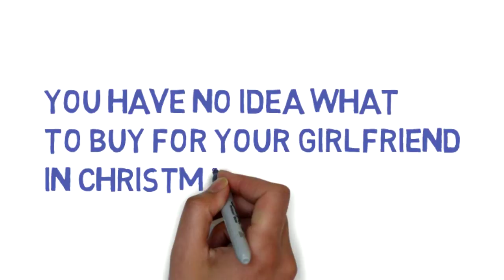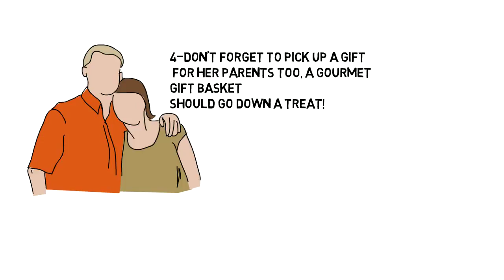What to Buy Your Girlfriend for Christmas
Stuck for ideas for the perfect gift for your girlfriend this Christmas? Step away from the perfume and the sexy underwear, we've got some great ideas for gifts that won't break the bank, whatever stage of relationship you're in.

Just started dating?

If you've only just got together then Christmas can be tough as you want to show her you're interested, without appearing too keen. Why not treat your girl to a subscription of her favorite magazine so she can think of you every time it lands on her door mat.

Have a standing TV date with your girl?

Watching TV is a great way to chill out and just spend time together. If you're still on the look out for 'Your Show' then why not treat her to a box set of the Newsroom? It's a fabulous show and once you've worked your way through the first season box set she'll have to stick around for season two!

Is she taking you home for the holidays?

If she's taking you home to spend Christmas with her family then it must be getting pretty serious. Why not treat her to a Kindle, the smallest in the range costs less than $70 and is small enough to fit in her pocket, perfect for reading when she's out and about. If she's already got one then you can't go wrong with a new case, or a voucher so she can choose some new books to read.

Don't forget to pick up a gift for her parents too, a gourmet gift basket should go down a treat!

Thinking about proposing?

Not quite ready to go shopping for diamond rings just yet? Put this diamond watch under the Christmas tree instead to show her how much you love her. The square Angel diamond watch from Invicta is beautiful and looks far more expensive than it actually is - so you get the bonus points without having to empty your bank account!

Already married?

Gift ideas get even more difficult when you're married; why not wow your wife this year with an amazing bouquet of roses? It sure beats a new blender or cookware set and these beautiful stem roses will last for weeks.

regards : )